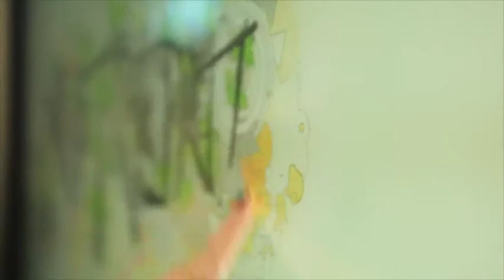Beth Comstock President & CEO, GE Business Innovations Chief Marketing Officer, GE